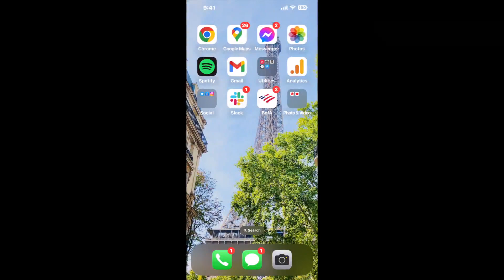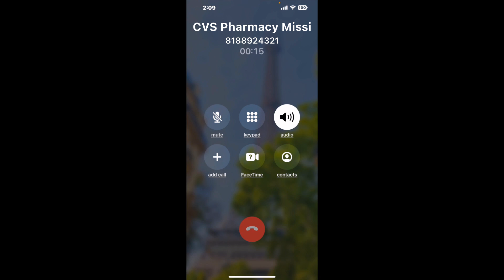CVS Pharmacy Mission Hills CA Phone Number - How To Reach A Live Person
CVS Pharmacy Mission Hills CA Phone Number Update - how to call CVS Pharmacy Mission Hills CA and get a live human agent on the phone.

    How can I speak to a live person at CVS Pharmacy Mission Hills CA?

    There are two methods to reach a live person:

    - 1.) by calling manually over and over again, get on a long hold, and then hope the call doesn't drop -- and I'll show you how to do that,
- 2.) use a calling tool that dials for you, stays on hold, and forwards a call to your phone number when an agent is on the line. (RECOMMENDED)

    - **Step 2**: select/search for "CVS Pharmacy Mission Hills CA "
    - **Step 4**: kick back, relax, and wait for your phone to ring with a CVS Pharmacy Mission Hills CA agent on the line!

    What is the best time to call CVS Pharmacy Mission Hills CA ?

    The best time to call CVS Pharmacy Mission Hills CA  is Wednesday and Thursday afternoons. ⚠️**WARNING**⚠️: please beware that you often need to dedicate an entire day to dialing over and over **just to get on hold**. Also, CVS Pharmacy Mission Hills CA is notorious for *dropping calls even when you finally do get on hold*! So if you decide to start calling mid-week, due to excessive call volume, you may not be able to reach an agent until the following week or longer.

If you don't consider calling CVS Pharmacy Mission Hills CA a full-time profession, consider using a calling tool such as Claimyr to guarantee a callback with an agent on the line with zero hold time.